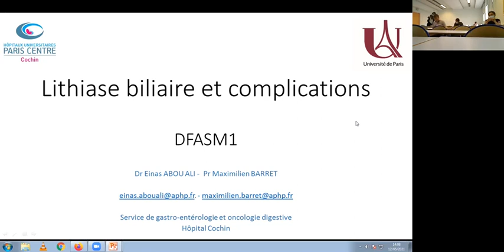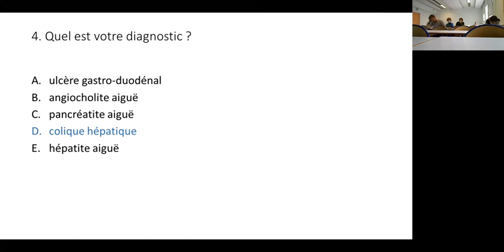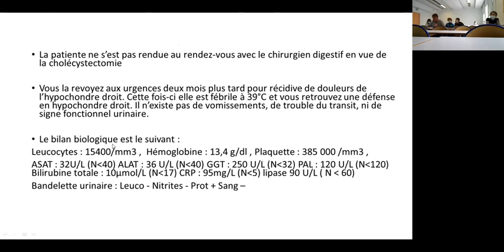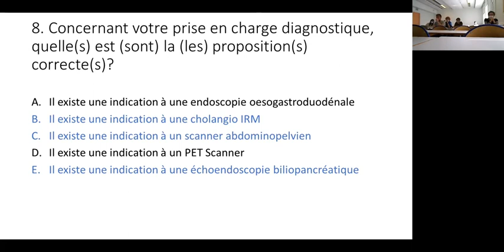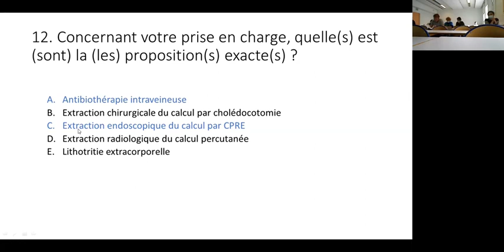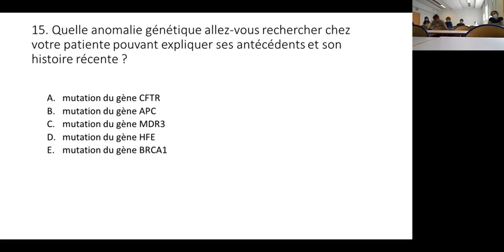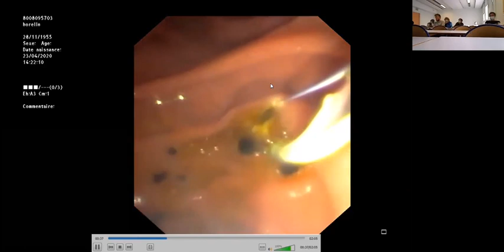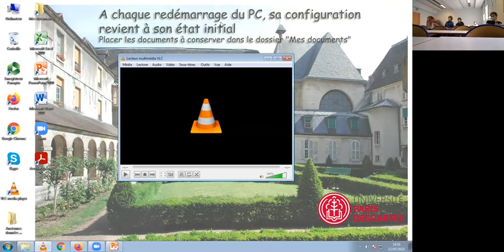Lithiase biliaire et ses complications